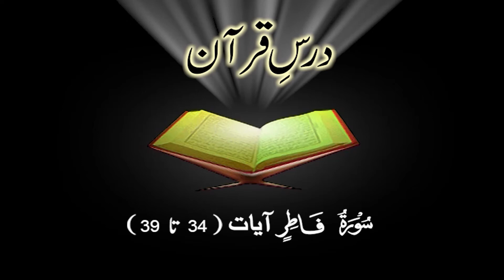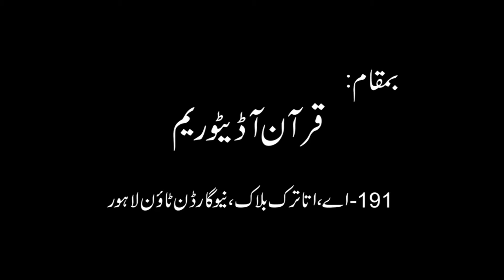Surah Fatir (Ayat 34- 39) Tafseer By Dr. Arif Rasheed | Son of Dr. Israr Ahmed R.A | 07/08